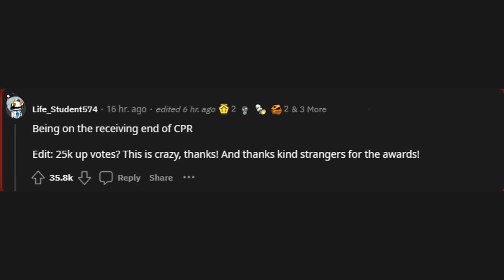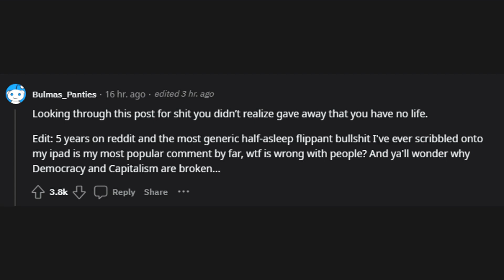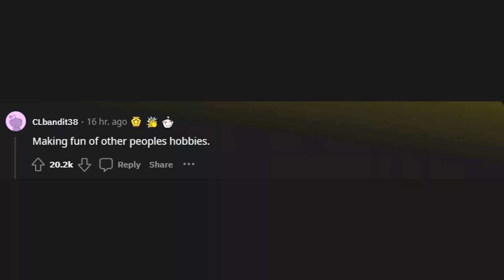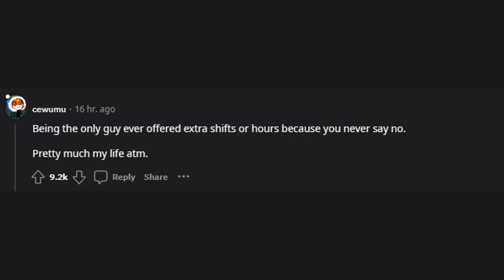What Screams "I Have No Life"?... (r/AskReddit)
r/AskReddit
What Screams "I Have No Life"?